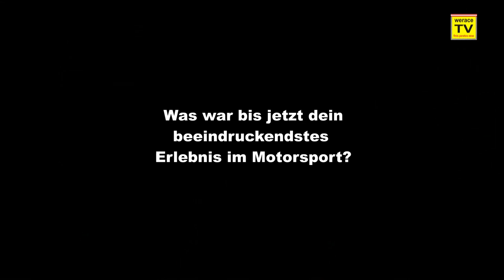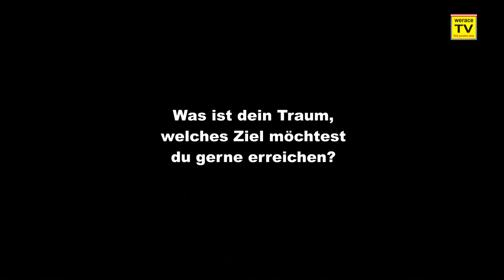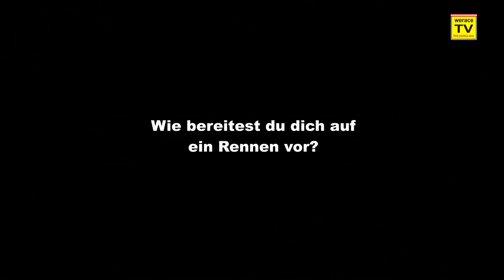werace.TV Interview mit Karl Werner Bergspezialist aus Langenwang / Stmk.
Interview mit Karl Werner Bergspezialist aus Langenwang / Stmk.

Mit dem Golf der damaligen Freundin (sie wusste von nicht's) ist "KW" wie er von seinen Fan's genannt wird, einfach mal bei einem Slalom mitgefahren und daraus ist der AUDI S2 R mit Leistung fast ohne Ende geworden!

Bei seinem Traum bzw. Ziel wird der sympatische Steirer ganz deutlich - die Nr. 1 soll beim Bergrallye Cup auf seinem Audi kleben, denn die 2 hatte er schon ;-)

Vielen Dank für das Interview KW und weiterhin viel Spaß und Erfolg im Racing!